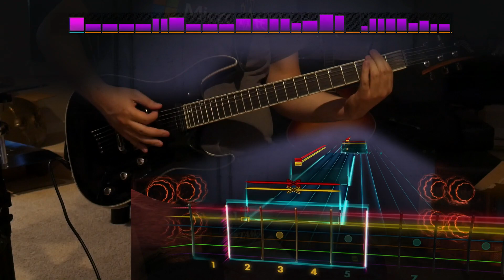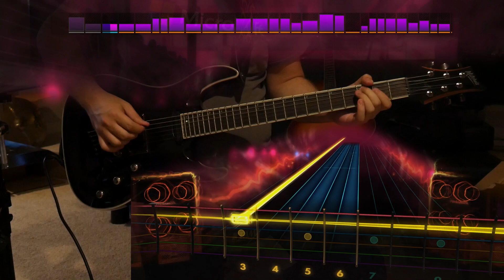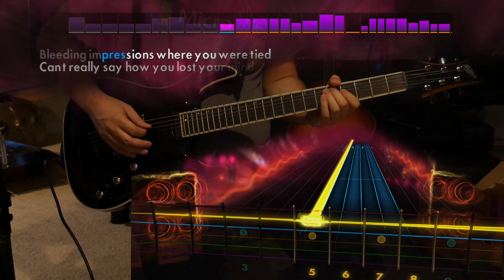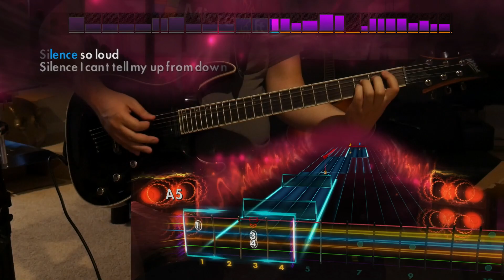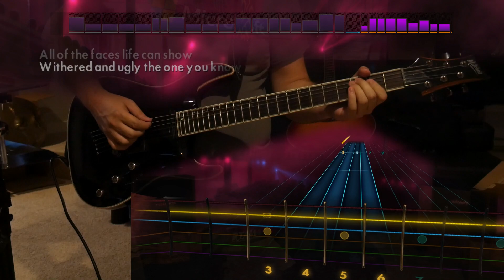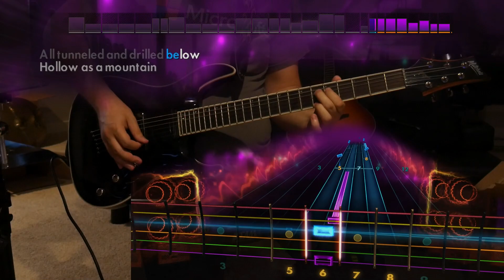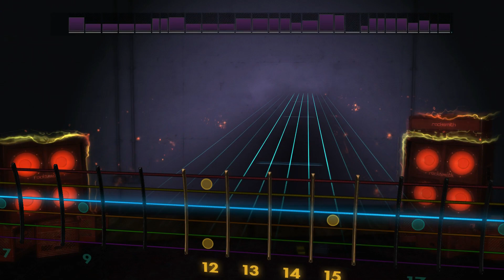Hollow - Alice in Chains (Lead) Rocksmith Remastered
HOLLOW AS A... mountain?